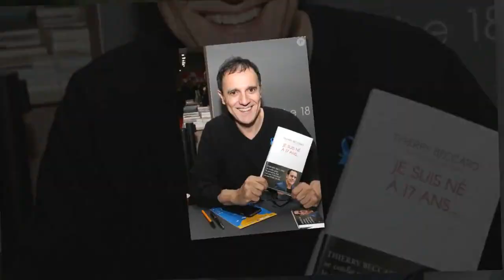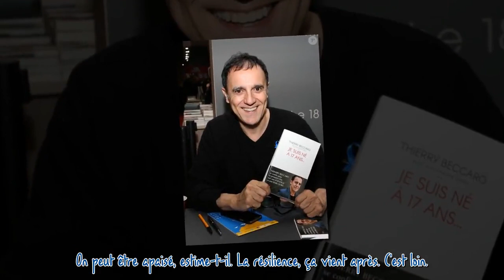"Ma mère le défend" : Thierry Beccaro a vécu l'enfer plus jeune, sa mère se range du côté de son bou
"Ma mère le défend" : Thierry Beccaro a vécu l'enfer plus jeune, sa mère se range du côté de son bourreau***
 Il a déjà tout raconté par écrit. Dans "Je suis né à 17 ans" et "Ma résilience à moi", Thierry Beccaro a couché par écrit son passé d'enfant battu. A la maison, c'était l'enfer continuel. Désormais, c'est à l'écran qu'il porte sa triste histoire. Et même après tout ce temps, il ne peut pas compter sur le soutien de sa chère mère.  La suite après la publicité     "T'as pas compris qu'on n'a jamais voulu de toi ?" Cette terrible phrase, c'est le père de Thierry Beccaro, un fusil à la main, qui l'...